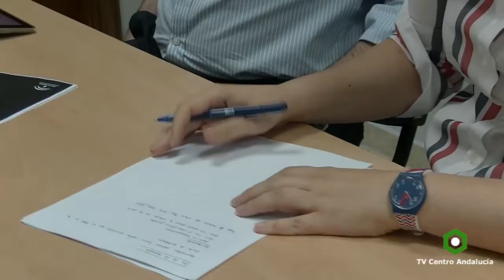PRIEGO - El PP exige la puesta en marcha del proyecto de la A-333, 15/06/2016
‎PRIEGO‬ - El ‪PP‬ exigirá a la ‪Junta‬ que el proyecto de la variante de la A-333 (las Angosturas) se incorpore al ‪‎Pista‬ 2016/2020